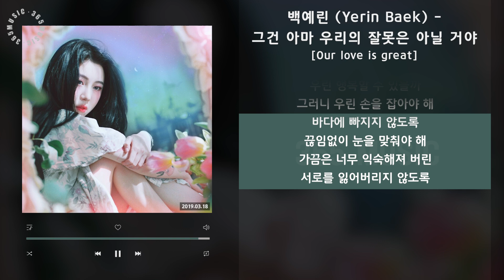1시간 / 백예린 (Yerin Baek) - 그건 아마 우리의 잘못은 아닐 거야 [Our love is great] / 가사 Audio Lyrics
백예린, 2019년 3월 18일 두 번째 솔로 미니앨범 발매!

- 새 앨범 'Our love is great', 총 7트랙 전곡 자작곡 수록
- 타이틀곡 '그건 아마 우리의 잘못은 아닐 거야', 마음을 유영하는 영롱한 멜로디
- 'Our love is great'... 백예린의 탁월한 음악적 오브제 선택과 순수한 목소리로 완성

백예린이 2019년 3월 18일 두 번째 솔로 미니앨범 'Our love is great'를 발매한다.

디지털 싱글 '우주를 건너', 'Bye bye my blue'로 독보적인 음색과 음악적 감정선을 선사했던 백예린이 다시 한 번 소중하고 섬세한 마음을 전한다. 'Our love is great'는 2015년 11월 발매한 첫 미니앨범 'FRANK' 이후 두 번째로 선보이는 디지털 미니앨범이자, 2016년 12월 발매한 크리스마스 시즌송 'Love you on Christmas' 이후 2년 3개월 만에 솔로 행보를 담은 앨범.

새 앨범 'Our love is great'에는 타이틀곡 '그건 아마 우리의 잘못은 아닐 거야'를 비롯해 총 7트랙이 수록된다. 백예린은 앨범 전곡 작사, 작곡에 이름을 올리며 본인만의 음악 세상을 아름답고 서정적으로 표현했다.

타이틀곡 '그건 아마 우리의 잘못은 아닐 거야'는 '관계 안에서 서로 의도치 않게 피어난 불안함은 우리 잘못이 아니며, 결국 그것은 우리를 더 크게 만들어 줄 것'이라는 심오한 메시지를 담았다. 백예린은 듣는 이의 마음을 유영하는 듯한 영롱한 멜로디 속에서 고운 음색을 드러내며 감미로운 분위기를 완성했다.

1번 트랙 '야간비행 (魔女の花)'은 백예린이 영화 '마녀와 메리의 꽃'을 보고 영감을 받고, 영화에 대한 해석을 덧대어 완성한 노래. 영화에서 등장하는 ‘야간비행’이라는 푸른 꽃은 툭하면 실수만 하는 보잘것없는 아이이면서도, 메리에게 하룻밤 사이 특별한 힘을 주는 꽃으로 등장한다. 백예린은 자신도 누군가에게 그런 힘이 담긴 꽃을 찾아 주고 싶다는 마음을 담아 '야간비행'을 작사, 작곡했다.

'Dear my blue'는 소중한 사람이 슬퍼할 때 자신이 할 수 있는 일 중에 가장 진실된 방법으로 위로하기 위해 만든 곡. 피아노 선율과 백예린의 목소리 단 두 가지의 심플한 구성만으로도 충분한 울림을 선사한다.

'Our love is great'는 사랑하는 사람들과 같이 연주하기 위해 수록한 곡. 백예린은 황홀하고 낭만적인 무드 속에서 본인의 모습, 곁을 함께한 소중한 사람들을 노래한다.

'내가 날 모르는 것처럼 (Feat. 카더가든)'은 기존에 사운드 클라우드를 통해 공개한 곡을 정식 음원으로 선보이는 것이며 '내가 느끼고 있는 감정이 어떤 것인지, 감히 들춰보아도 되는 것인지 잘 모르겠는 마음'을 이야기한다.

'지켜줄게'는 백예린이 '세상에서 지켜주고 싶은 모든 것, 무언가를 지켜주고 싶은 모든 사람들이 들어줬으면 하는 마음'을 담아 노래했다. 백예린은 가사에 가장 친한 친구, 나랑 아무 상관없이 지나가는 고양이, '다시 만날 수 있을까' 싶은 시골에 있는 강아지들, 고가도로에 삐져나온 꽃, 푸른 잎사귀 등을 보고 느꼈던 마음들을 눌러 담아 '순수한 사랑'을 표현했다.

'내가 날 모르는 것처럼 (2019 ver.)'은 기존 곡에서 백예린의 파트만 살린 버전으로 새롭게 편곡했다. 오롯이 백예린의 목소리만으로 꽉 채워 기존의 곡과는 또 다른 느낌을 전한다.

'Our love is great'에서 백예린은 탁월한 음악적 오브제 선택을 통해 수려한 곡 전개를 펼친다. 여기에 순수한 목소리로 진실된 감성을 전달하며 '결국은 사랑과 늘 함께 해온 내 주변과 내 모습들'에 대한 시선을 노래한다.

[Credit]

2. 그건 아마 우리의 잘못은 아닐 거야 [Title]
작사 : 백예린, 구름 / 작곡 : 백예린, 구름 / 편곡 : 구름

관계 안에서 서로 의도치 않게 피어난 불안함은 우리 잘못이 아니며, 결국 그것은 우리를 더 크게 만들어 줄 것이라고 말해주고 싶다.